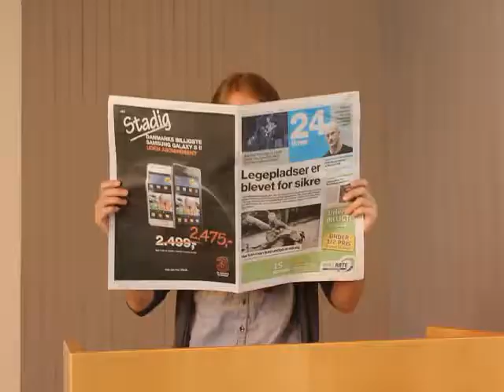IHA REVY 2012 - teaser!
IHA Revy 2012
"Det' diesel!"

Det er over 50 år siden at Ingeniørhøjskolen i Århus har opført en revy i to på hinanden følgende år. En tradition er hermed blevet (gen)skabt!
Vær vidne til historieskrivning - og kom ind og få dig et godt grin med ingeniørverden i det humoristiske centrum.

Forestillinger:
31/10 kl. 16.30 + 20.00
1/11 kl. 19.00

Billetpris: kun 60 kr.
Billetter kan købes i bogladen på IHA, DSR kontoret på Katrinebjerg, samt via IDA.

Revyen er støttet af: IDA, IHA og DSR